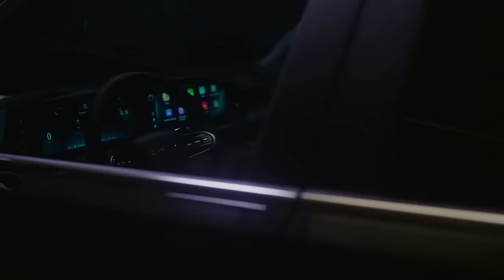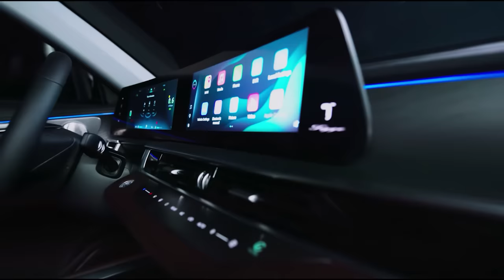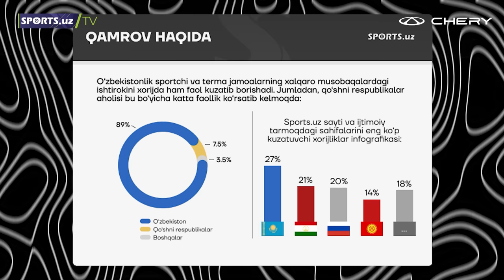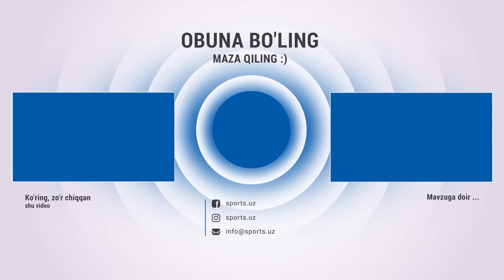Finalda kimning imkoniyatlari ko’proq? O’zbekcha futbol podkasti | Xayrulla Hamidov